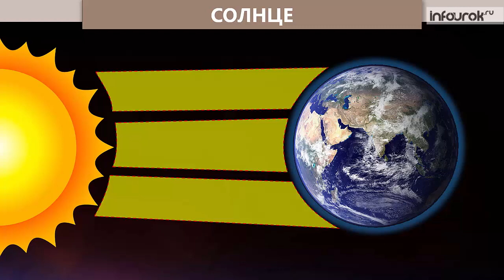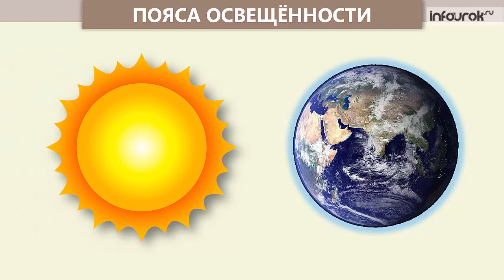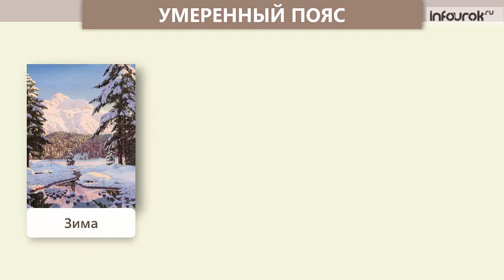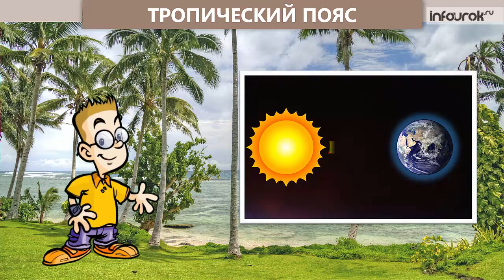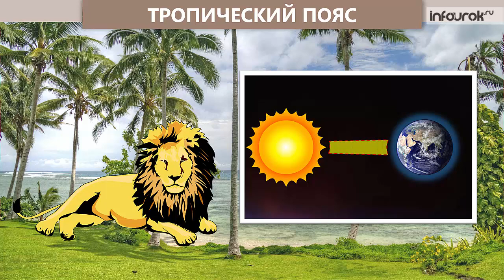Тепловые пояса Земли | Окружающий мир 2 класс #25 | Инфоурок